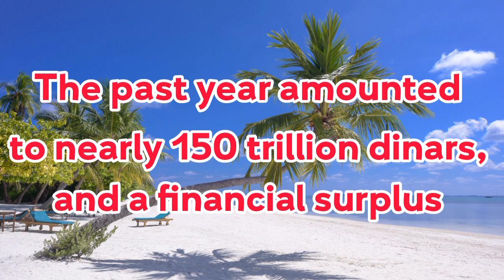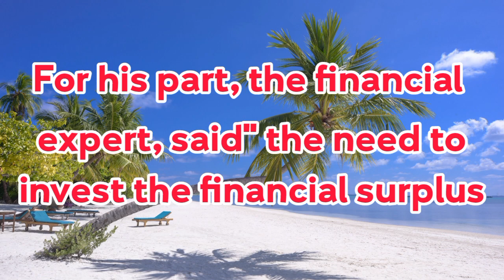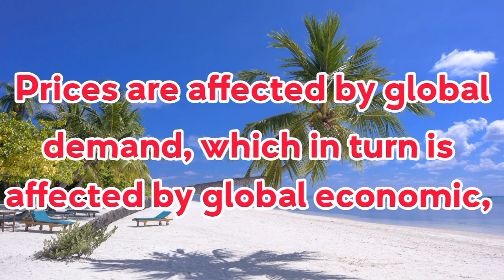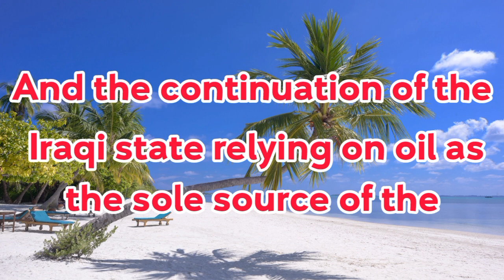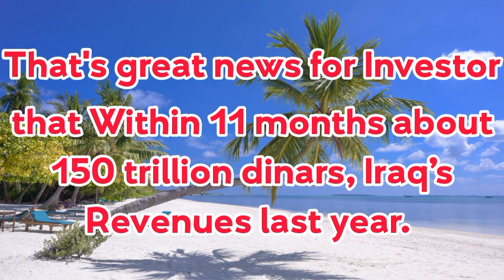Iraqi Dinar News Update Dinar IQD News Value|Excellent News about Dinar Exchange Rate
Iraqi Dinar News Update Dinar IQD News Value | Iraq update | Iraq News| Excellent News about Dinar Exchange Rate Revalue

Iraq RV
Iraq Reform
Dinar Guru update
Iraq politics news
Iraq revaluation
Iraqi dinar investment
Latest news about dinar

In this video I will update you regarding
Excellent News about Dinar Exchange Rate